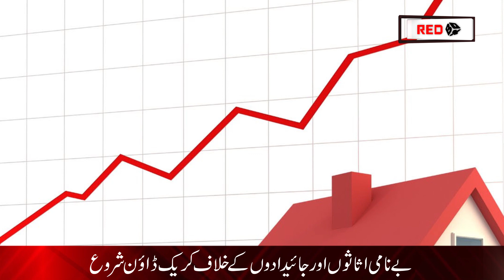Operation to begin against Be-Nami Assets all over Pakistan | FBR CHAIRMAN SHABBAR ZAIDI | REDBOX